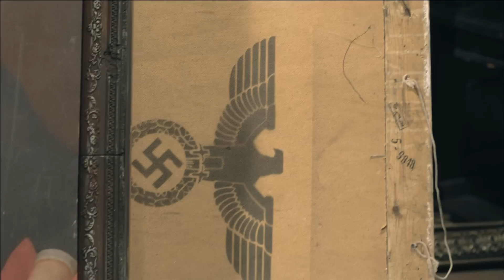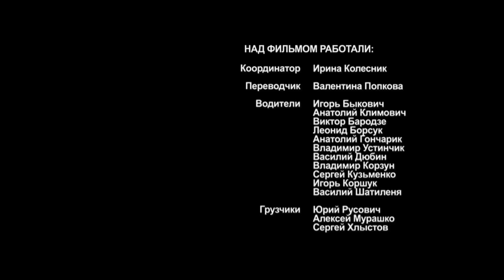Охота на Гауляйтера. 7 Серия. Сериал. StarMedia. Военная Драма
Минск 1970 год. Торжественное заседание посвященное награждению комсомола Белорусской ССР особенным орденом. В президиуме на почетном месте пожилая женщина – Мария Архипова.
Открыть собрание предоставляется еще одному почетному гостю, Галине Помазан – несмотря на доблестную военную биографию - все еще эффектной, моложавой женщине.
Узнав о приезде Галины, курирующий собрание сотрудник госбезопасности приходит в панику – встреча Архиповой с Помазан крайне нежелательна.
И на самом деле, во время пафосного рассказа Галины о казни палача белорусского народа - гауляйтера Вильгельма Краубе, Архипова не смогла сдержать гнев и набросилась на докладчицу.
Очевидно, что есть еще одна неофициальная версия ликвидации гауляйтера, исполнительницами которой являлись две советские женщины, сестры по оружию, Архипова и беспартийная Помазан. Но все правдивые подробности этой операции тщательно скрываются - несомненно, на то есть серьёзные причины.

Формат: сериал
Жанр: военная драма
Год производства: 2012
Количество серий: 10
Режиссер: Олег Базилов
Сценарий: Игорь Тер-Карапетов
Художник-постановщик: Александр Холодцов
Оператор-постановщик: Сергей Павленко
Композитор: Сергей Круценко
Продюсеры: Артем Доллежаль, Влад Ряшин
В ролях: Анастасия Заворотнюк, Мария Машкова, Александр Дьяченко, Людмила Чурсина, Лариса Лужина, Ирина Бякова, Андрей Межулис, Uwe Jellinek